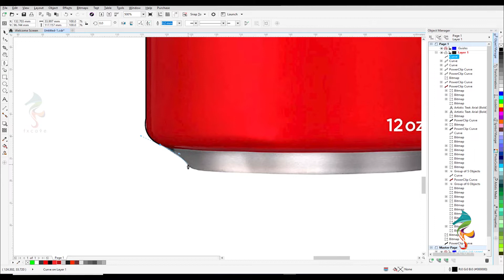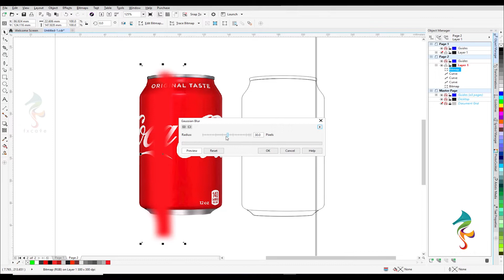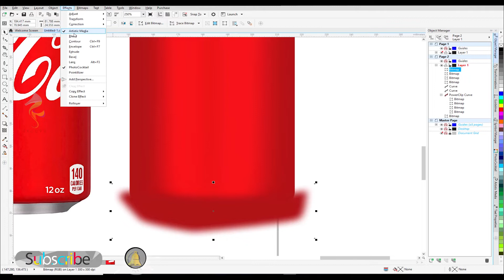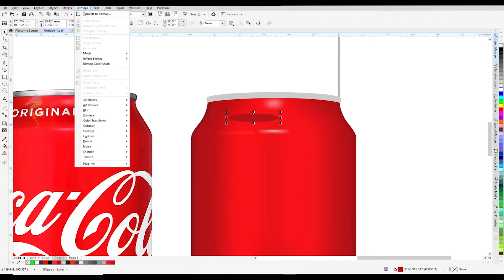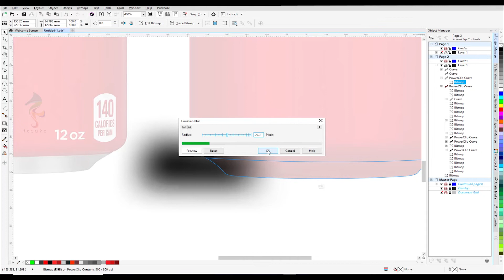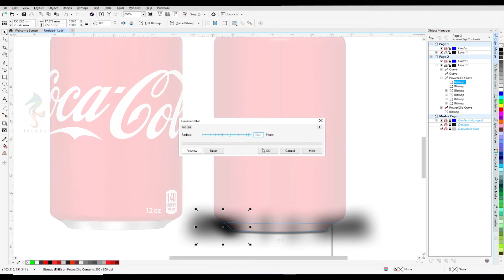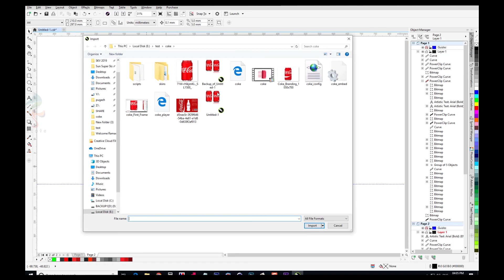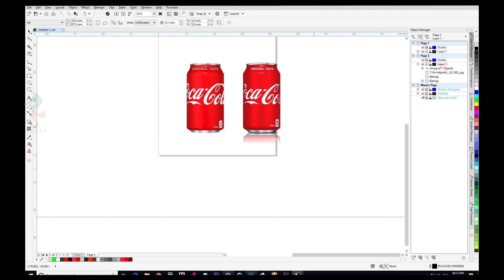CorelDraw Tutorial How to Create 3D Shape Objects Very Easy Way